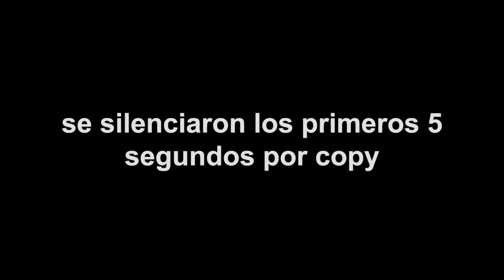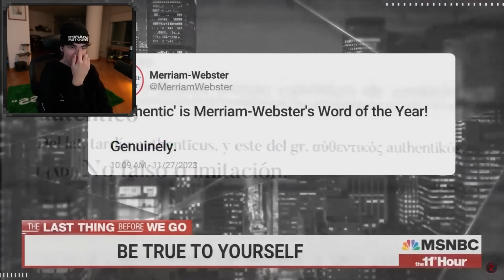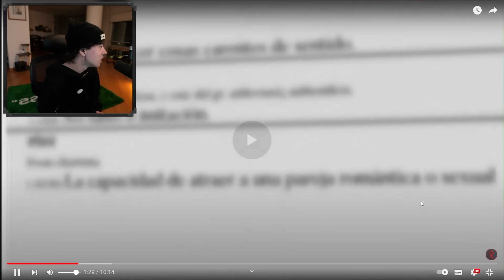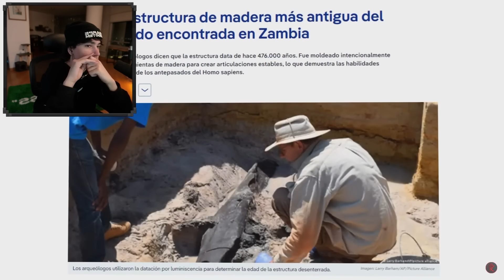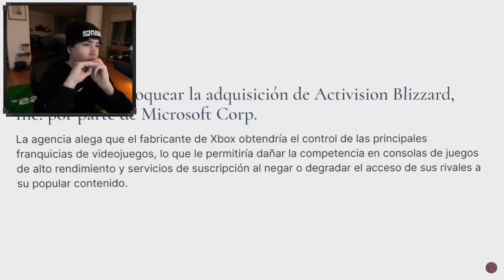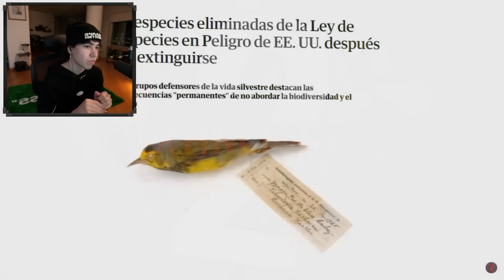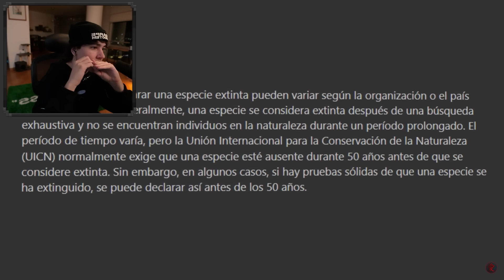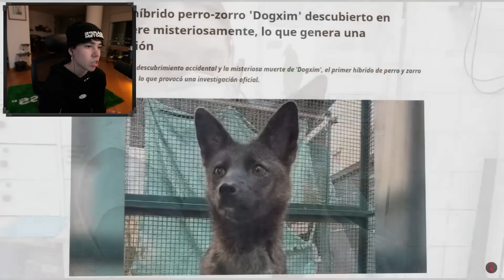SPREEN REACCIONA A LO MEJOR Y LO PEOR DE 2023